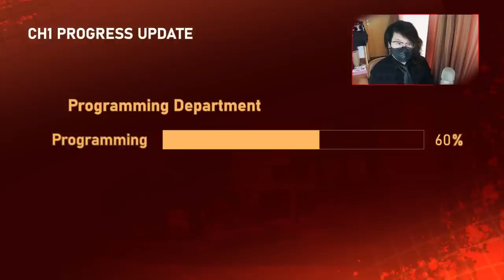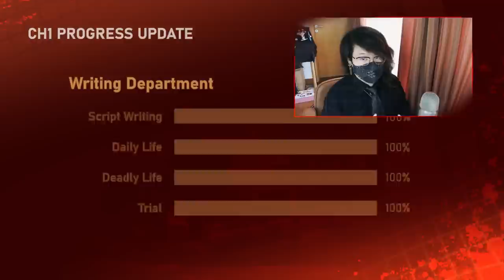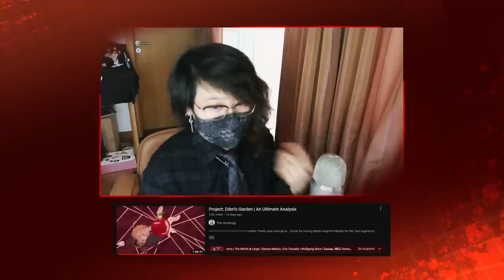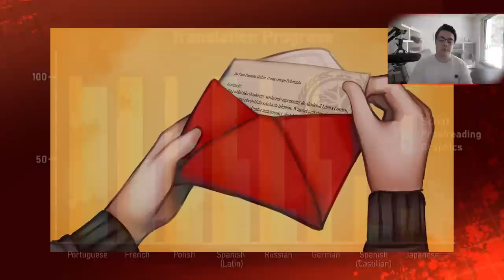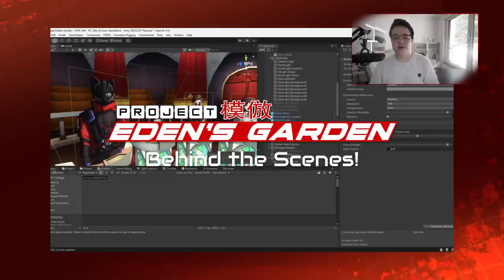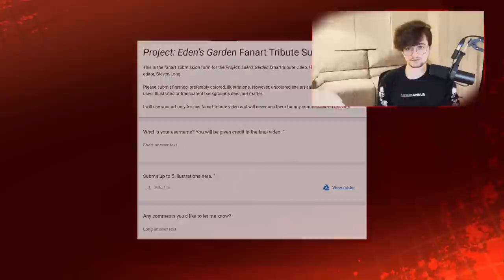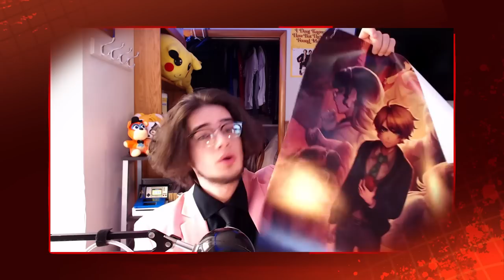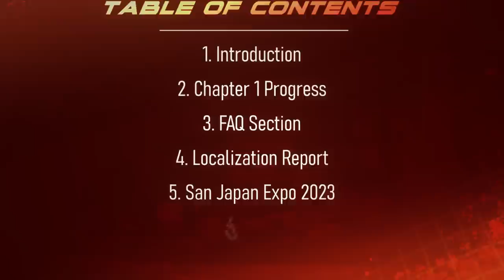What we've been COOKING... | Project: Eden's Garden「模倣」- August 2023 Dev-Vlog #6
Project: Eden's Garden is a non-profit Danganronpa fangame. Taking the formula of the murder-mystery video game and applying it to an entirely new world, with new characters and stories to tell, this is a small project that is dedicated to recreating the magic the works that inspired it.

» SOCIAL MEDIA «

» CREDITS «

✦ Game Director: F. Lim (Tako0mari)

Other songs used: JQ - Rubberband

Certain music featured on this channel and in the game are the original property of Hayden Graves and Robby Good, who are lending their music to Project: Eden's Garden for non-profit use.